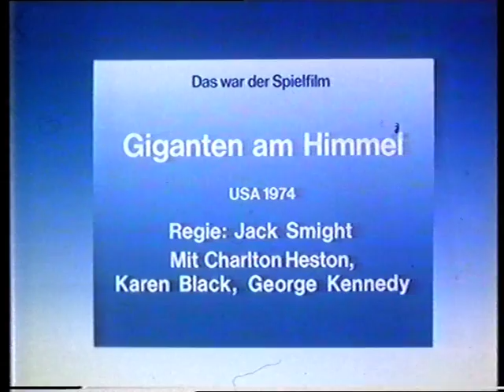Tafel Spielfilm + Ansage Programmansage ARD Ellen Arnhold 22.4.1984